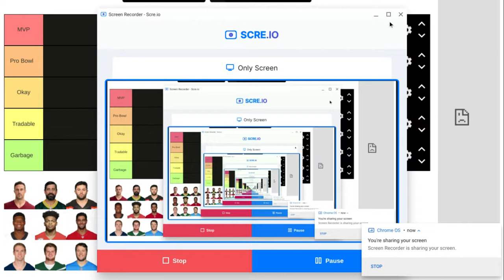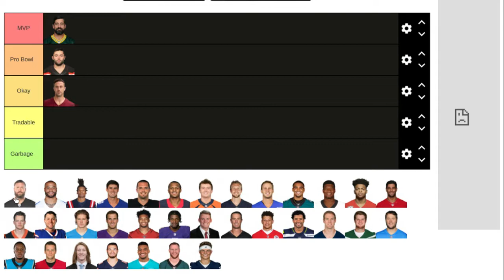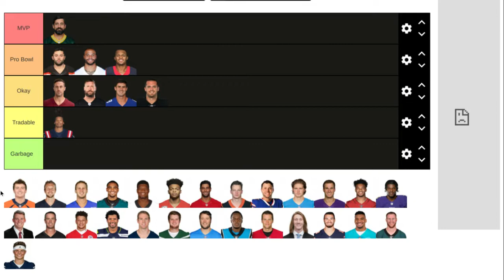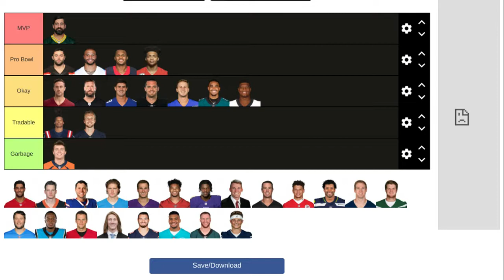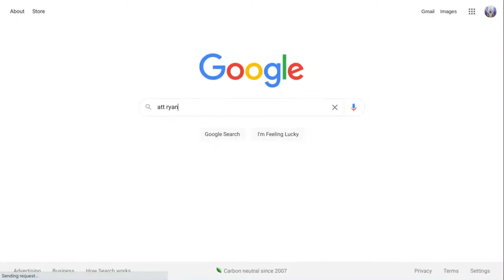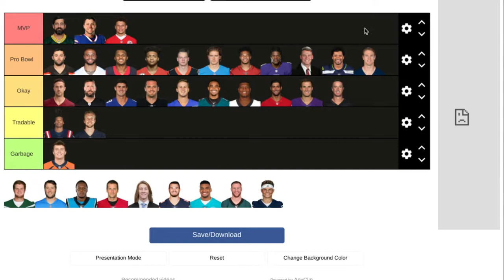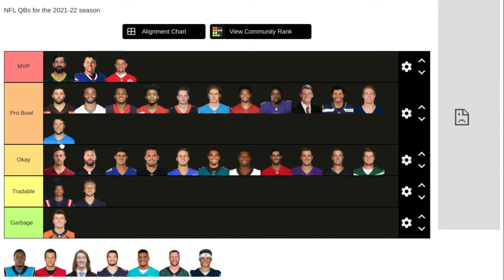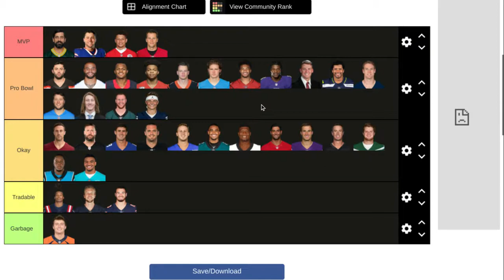2021-22 QB Tier Ranking List!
Hey guys, today's video is a tier ranking list for the upcoming season. This one is about quarterbacks!